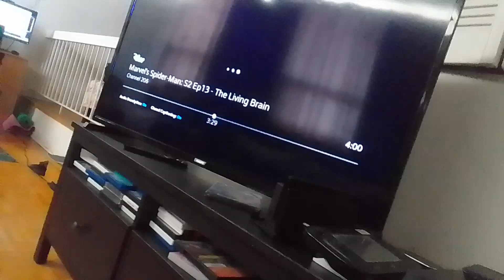from now 26 giant bee mech-bots is becoming dark kevin & roach to the dark noobs supernoobs